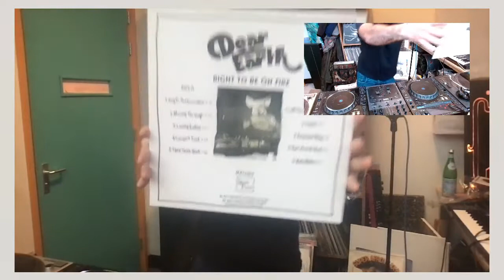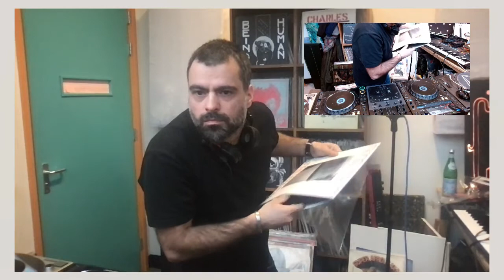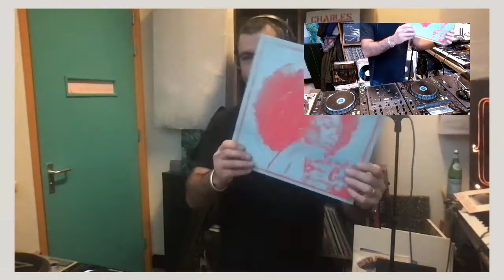Marcel Vogel on Twitch ( 10 - 03 - 2021 ) Boogie, Disco, Funk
hey!

to catch all my live streams!

thanks

Marcel